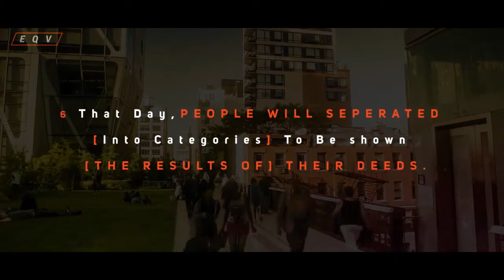[ Beautiful Tilawat ] - Surah ZALAZALA | English Quran Visualizations | Book of Allah